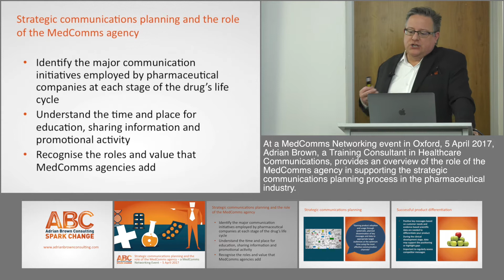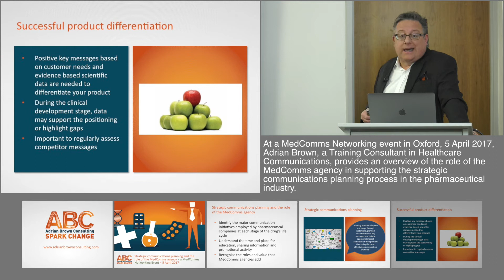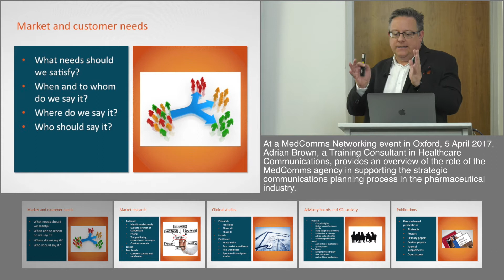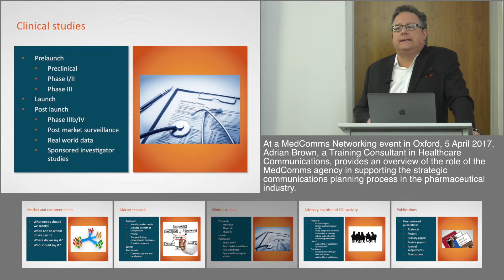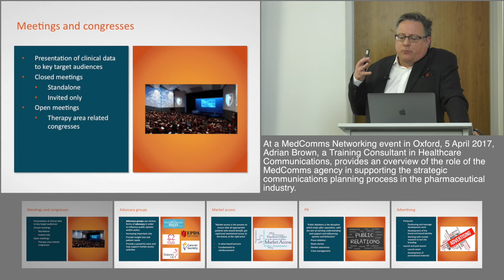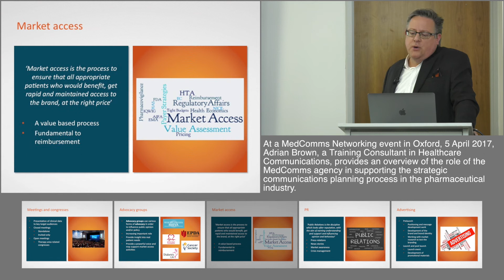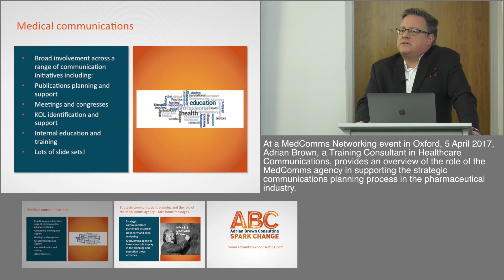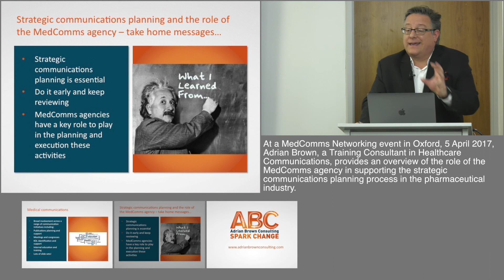Strategic communications planning and the role of the medcomms agency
Adrian Brown, a training consultant in healthcare communications, provides an overview of the role of the medcomms agency in supporting the strategic communications planning process in the pharmaceutical industry.

Recorded 5 April 2017 at a MedComms Networking event in Oxford. Produced by NetworkPharma.tv

ABSTRACT:

Strategic communications planning is about gaining product adoption and prescriptions through systematic, planned dissemination of key messages and data to appropriate target audiences at the optimum times, using the most effective communication channels. Fundamental to such a plan is ensuring successful differentiation of a product from its competitors, and ensuring that the correct messages are tailored to address the needs of different audiences, whether patients, prescribers, pharmacists or payers. Before beginning to put together a strategic communications plan, pharma companies need an in-depth understanding of the potential market, through specialist market research. Clinical studies are likewise pivotal in providing the data on which such a plan is based. Medcomms agencies can play a vital role in supporting companies at this stage, through providing editorial support for study protocols, organising clinical study meetings, and ongoing liaison with key opinion leaders (KOLs).

Key elements of a strategic communications plan include facilitating expert input from KOLs, particularly through advisory board meetings; publications planning, development and follow-through; presentations at meetings and congresses; and identification and liaison with patient advocacy groups. Ensuring appropriate pricing is usually managed by the pharma company market access team, while public relations and advertising are often outsourced to specialist agencies. Medcomms agencies have a key role to play, often having broad involvement across a range of communications initiatives that form part of a strategic communications plan, including publications planning and support, working on meetings and congresses, KOL identification and support, and the development of internal and external education materials.

More about Adrian’s regular Landscape Training events for new starters in MedComms can be found